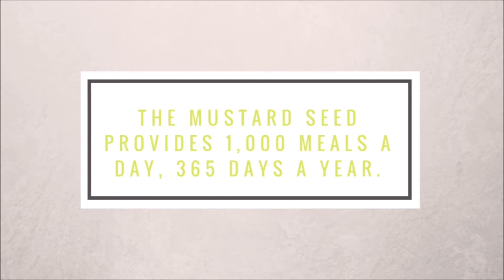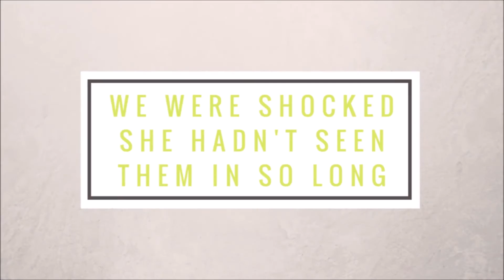givehopeyyc - Gifts that Give Back Alora and the Mustard Seed Holiday Campaign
Alora is launching a holiday collection in support of The Mustard Seed titled “Give Hope”.

Ten dollars from the sale of each piece in the “Give Hope” collection will be donated to The Mustard Seed. When you buy a piece from the “Give Hope” collection, you are encouraged to give the piece and message to someone in your life who needs it.